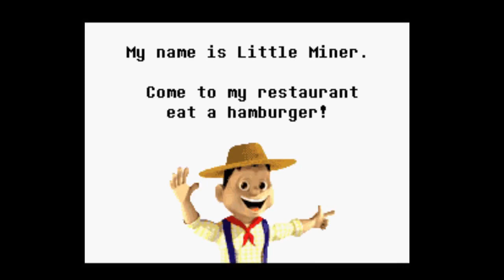[2] Undertale oder doch nur Winterlevel? || Uma Aventura Xalabaias (Blind) – Let’s Play